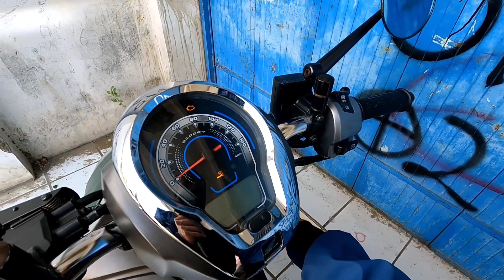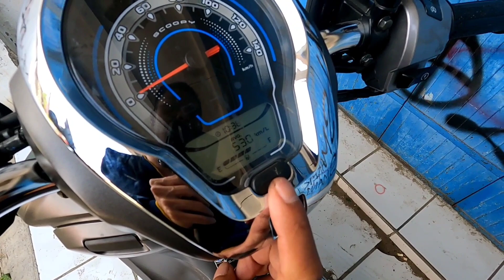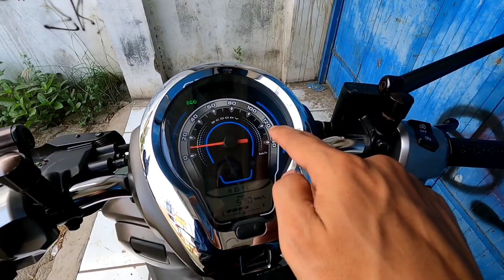REMAP HARIAN SCOOPY PRESTIGE 2023 🔥 RASANYA LEBIH GREGET ‼️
nyobain hasil remap ECU motor Scoopy 2023 untuk pemakaian harian, seberapa pengaruh terhadap performa setelah remap ini...!?